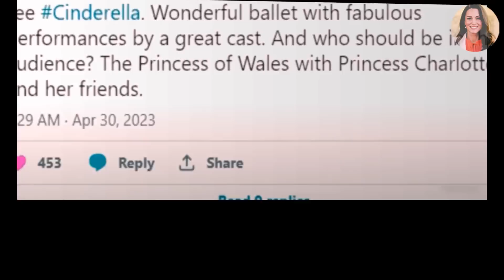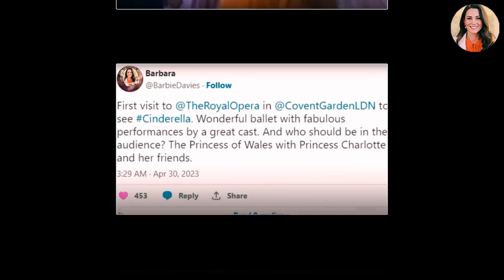Proud Mum Catherine Revealed Princess Charlotte's Favourite Hobby Delighted Royal Fans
During a visit to meet the England Lionesses at St George's Park, their Burton-on-Trent training ground, William shared a sweet message from his daughter as he told Captain Leah Williamson: “Charlotte wanted me to tell you that she’s really good in goal. She said, ‘Please tell them that’. Budding star for the future!”